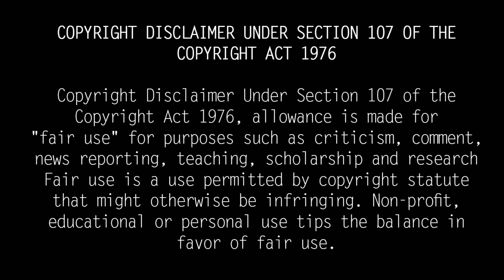Kotta Srinivasa Rao Untold Story |Biography in Tamil| Sami Movie Perumal Pichai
Kota Srinivasa Rao is an Indian actor and singer. He has often acted in negative roles and character roles but also in comedy roles.

Villains don't get as much recognition as heroes on screen. But a few villain characters are rewriting that history through their acting. The most important villain in it is the famous actor.

His character names in the films are different. In that sense, the name Saniyan Sakadai, Perumal Pichai is more tempting among the fans than calling him Kota Siniwasa Rao. I have to say that to that extent he has exhibited acting talent in that character.

Sita Rama Anjaneyalu, father of Kota Srinivasa Rao, was a doctor. Initially, Kota Srinivasa Rao also wanted to be a doctor. But due to his interest in acting, he turned to cinema. Kota Srinivasa Rao, who acted in a lot of plays during his college days, initially acted in stage plays.

A college graduate, Kota Srinivasa Rao worked as a manager at State Bank of India in Andhra Pradesh. After that he quit his job due to his desire for cinema and came back to acting. Kota Srinivasa Rao's first film in Tamil was released in 2003 in a collaboration between actor Vikram and director Hari.